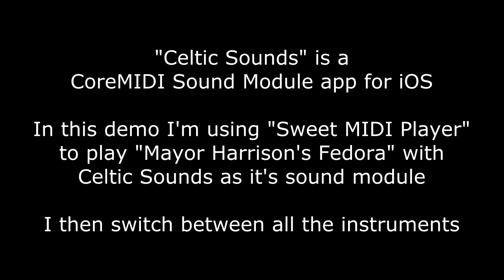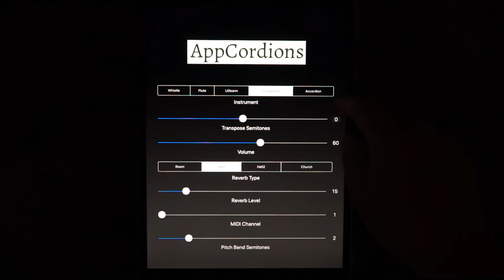"Celtic Sounds" MIDI Sound Module for iOS - "Mayor Harrison's Fedora"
Celtic Sounds is a fully transposable MIDI sound module with five traditional Irish musical instruments:

High-D Tin Whistle
Wooden Flute
Uilleann Pipes Chanter, Drones, and Baritone/Tenor Regulator Pairs
Anglo Concertina
Button Accordion

Every note on the instruments have been individually to provide a very authentic sound. These are the exact same sounds used in my flagship traditional Irish musical instrument apps, now available in a single MIDI sound module for all iOS devices!

The app is a CoreMIDI Sound Module for use with CoreMIDI file players and other CoreMIDI controller apps.

You may also play the sounds using a MIDI keyboard or other MIDI controller hooked up to your device using a hardware MIDI interface.

Using the controls, set your instrument, transposition, volume, reverb style, reverb level, MIDI channel, and MIDI pitch bend values.

Use the "Transpose Semitones" slider to shift the entire instrument up or down up to one octave in semitone increments.

This setting shifts the pitch of the sound but does not change the MIDI note numbers the app responds to.

Touch the number to the right of the "Transpose Semitones" slider to reset the transposition to zero semitones.

Choose your reverb style from four options: Room, Hall1, Hall2, or Church

If you have a MIDI "stuck note" touch the AppCordions logo to stop all sounds.

The app responds to both MIDI note-on velocity and pitch bend messages on the selected MIDI channel.

Set the maximum pitch bend response using the "Pitch Bend Semitones". Default is two semitones.

The MIDI note ranges of the instruments are:

High-D Tin Whistle - D3 (62) - D5 (86)
Wooden Flute - D3 (62) - D5 (86)
Anglo Concertina - C2 (48) - A5 (93)
Button Accordion - G2 (53) - E5 (88)

When playing the Uilleann instrument, the following special MIDI notes, starting on D2 (50) one octave below the lowest note on the chanter D3 (62), are used for the drone and regulator pair sounds:

Uilleann pipes drones key triggers (D2 and D#2) are "latching" . The drones start on the first press of the trigger key, stop on the second.

The chanter notes start at D3 (62) and go to D5 (86)

When playing the Uilleann instrument, any pitch bend messages received only effect the chanter notes, not the drones or regulators.